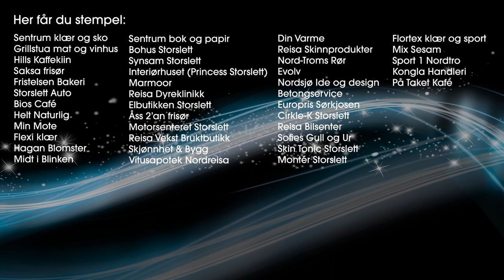Handle lokalt i Nordreisa - Åss 2'an Frisør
Vi tok turen innom Åss 2'an Frisør på Storslett, hvor du også får stempel i Nordreisa Næringsforenings kampanje "Handle lokalt i Nordreisa"
Kanskje er en liten hårklipp alt som skal til for å fylle ut et stempelkort og stå igjen som en av vinnerene blant premier verdt 80000,-!
Handler du for 300,- får du ett stempel, handler du for mer enn 500,- får du to stempel på kortet ditt.
(gjelder pr. handel)